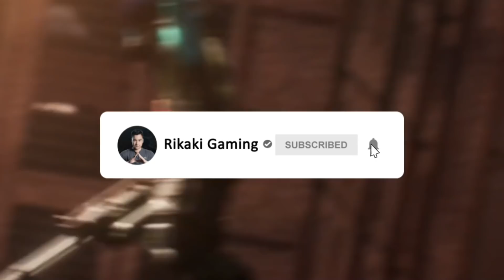Free Fire | Test Hành Động Cấp 7 Skin MP5 Nâng Cấp Cực Khủng - Nội Tại Hồi Phục EP Của MP5 Có Ngon?